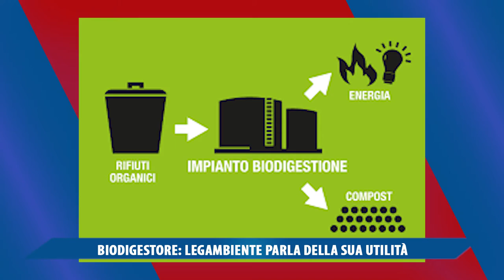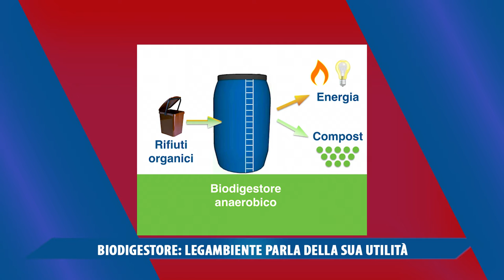BIODIGESTORE, LEGAMBIENTE PARLA DELLA SUA UTILITA'